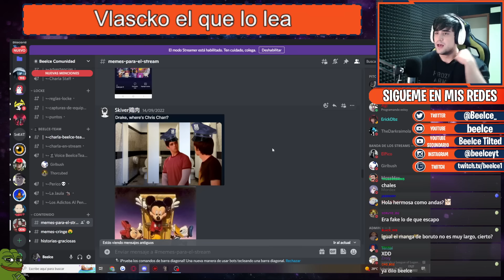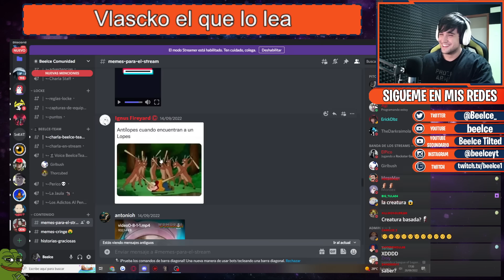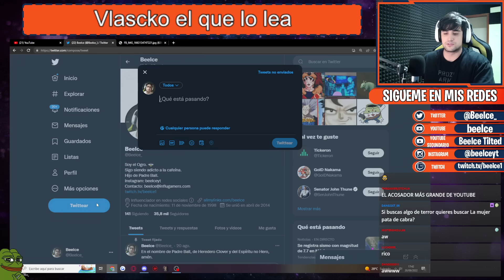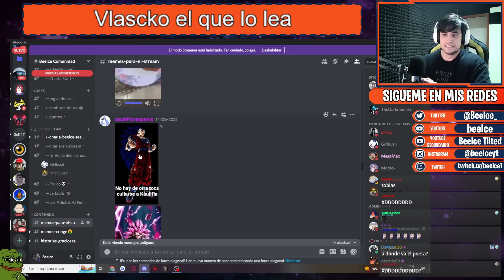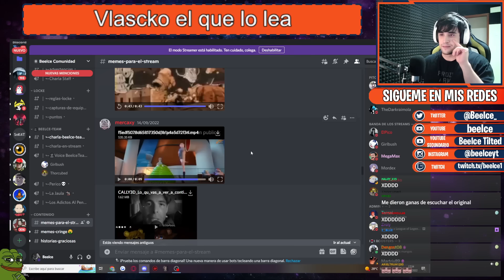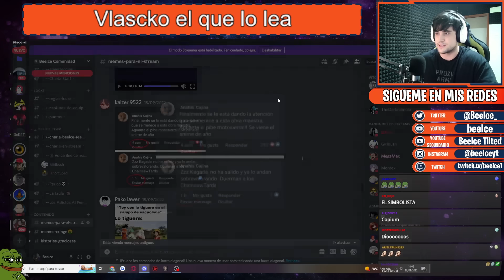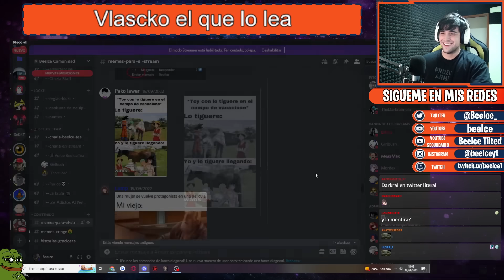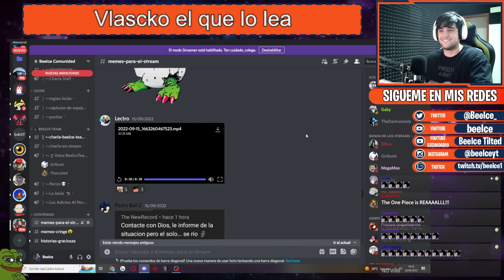ESTAS ENFERMO | MEMES DE DISCORD #3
|REDES|